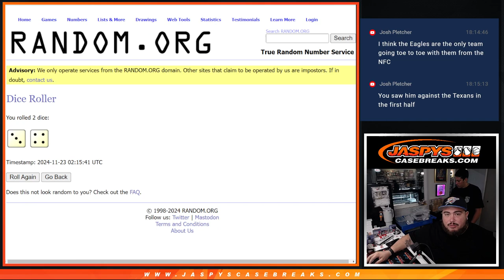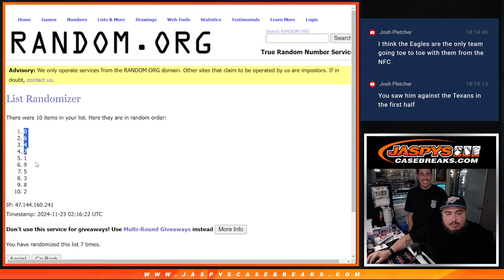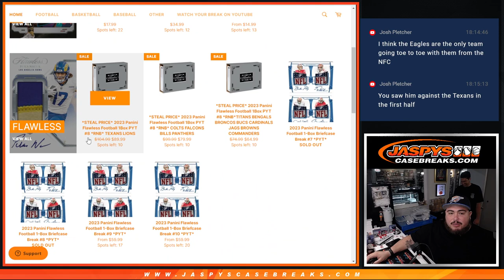F. 11/22/24 - *STEAL PRICE* 2023 Panini Flawless Football 1Box PYT #7 *RNB* LIONS COLTS PACKERS